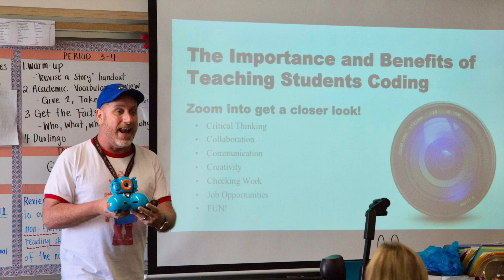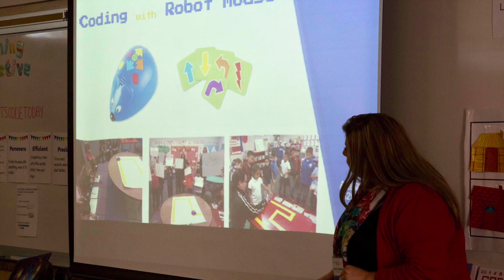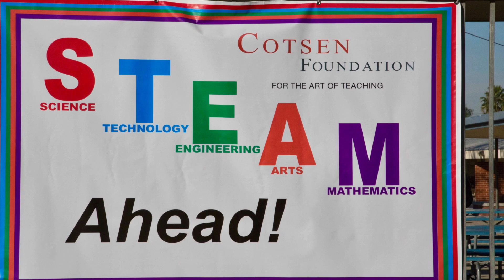Steam Ahead Video Slideshow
The Cotsen Foundation for the ART of TEACHING’s inaugural STEAM Ahead Conference, which took place in February at Alvarado Elementary School in Rowland USD, provided a forum for seasoned and new presenters to come together to help their fellow members in the Cotsen community grow their craft.